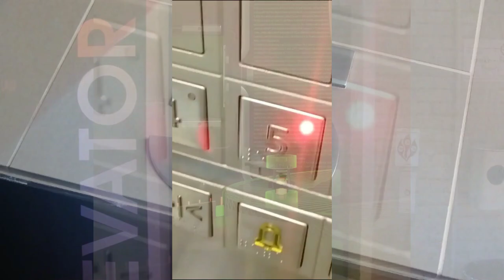Rumyke - AUSENCIA ( Entrevista)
Rumyke nos presnta tu nuevo lanzamiento  " AUSENCIA " en Entrevista desde el 5to piso TV